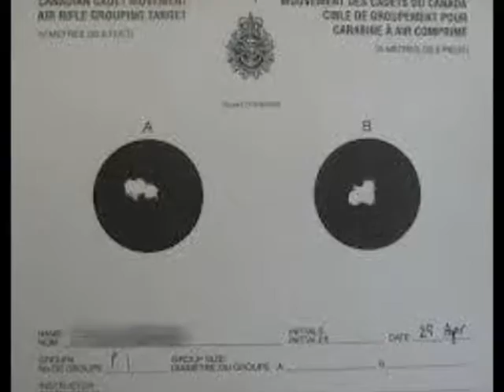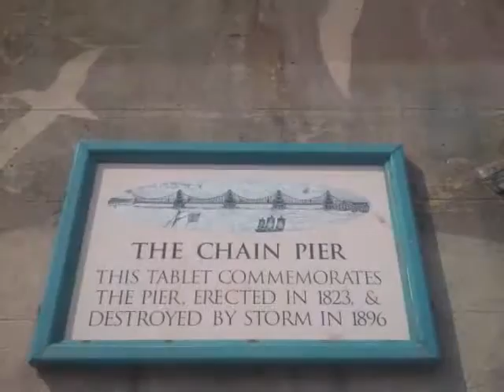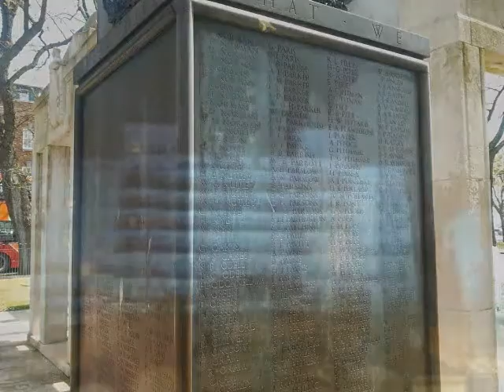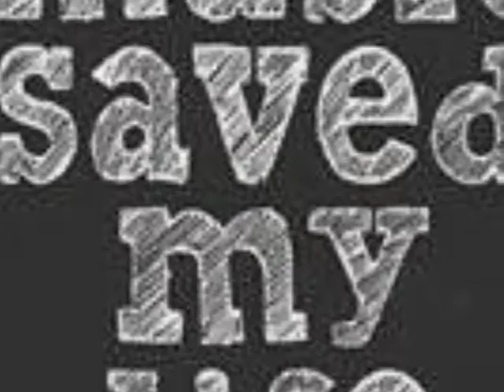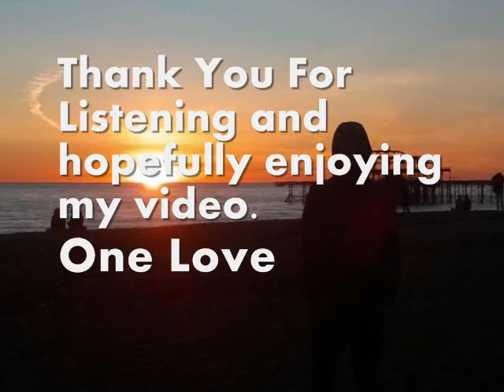Your Blue Room, New Years Day, Pride And Supersonic's Waves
Video produced by Jason Alexander Nye. Music by U2 and Supersonic Waves written also by Jason Alexander - Nye.